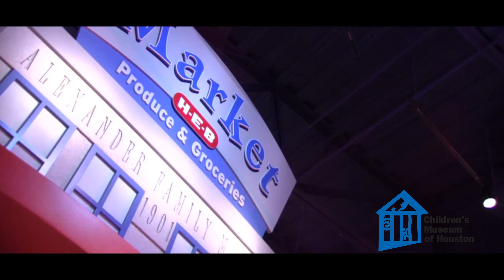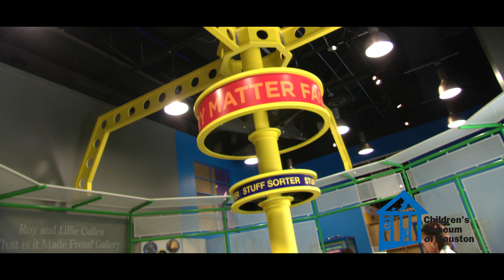Children's Museum of Houston - Playground for your Mind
A Playground for Your Mind!™ The Children's Museum of Houston is packed with 90,000 square feet of interactive exhibits. Can your mind come out to play?™